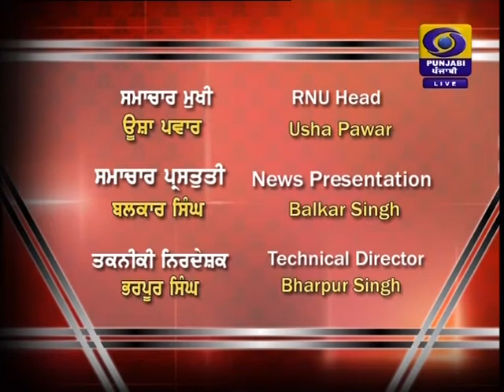DD PUNJABI NEWS | LATEST NEWS | JALANDHAR | AT 5:00PM | DATED 22-03-2020